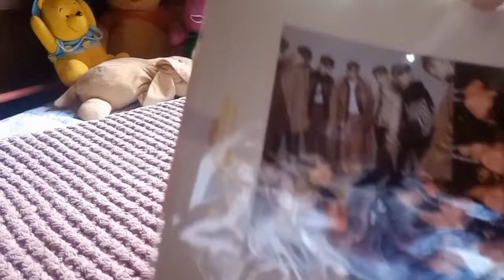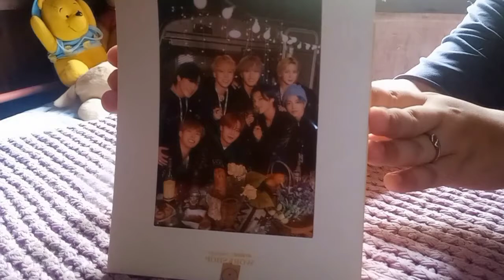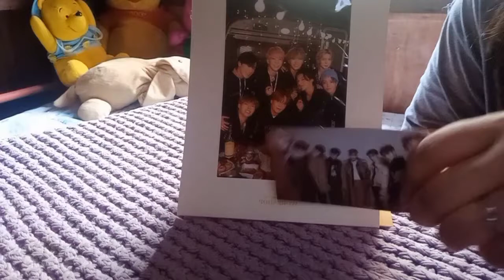ATEEZ season greetings 2021 tingi [photo and photo frame]